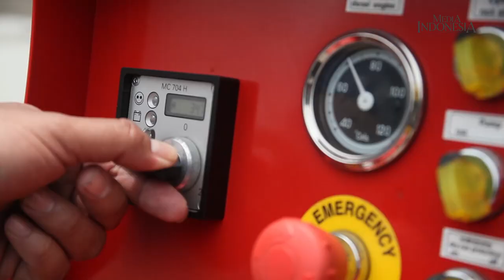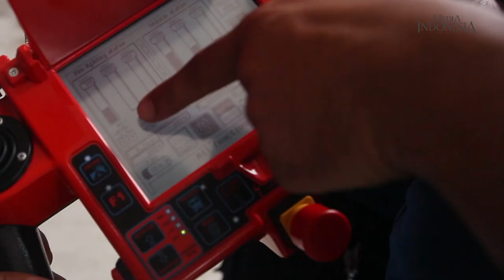Robot Canggih untuk Padamkan Api di Jakarta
Dinas PKP DKI Jakarta saat ini sudah memilik dua robot canggih untuk memadamkan kebakaran di Jakarta.

Yaitu satu unit robot pengurai material kebakaran model DOK-INK MFV-5 U3 dan satu unit robot pemadam model LUF 60, yang ukurannya lebih kecil.

Keistimewaannya, kedua robot tersebut dikendalikan dari jarak jauh mengunakan remot kontrol. Sehingga akan meminimalkan resiko berbahaya bagi petugas pemadam kebakaran.

Menurut Kepala Dinas KPK DKI Jakarta Satriadi Gunawan, robot tersebut menjadi salah satu syarat bagi negara atau daerah yang memiliki transportasi jenis MRT atau LRT.

Khusus robot model LUF 60 sudah pernah diuji coba untuk padamkan api di rel MRT di Lebak Bulus menggunakan rail kit-nya.